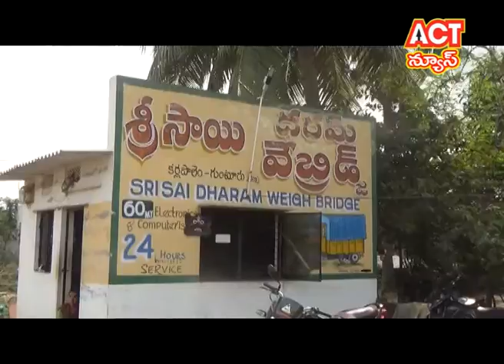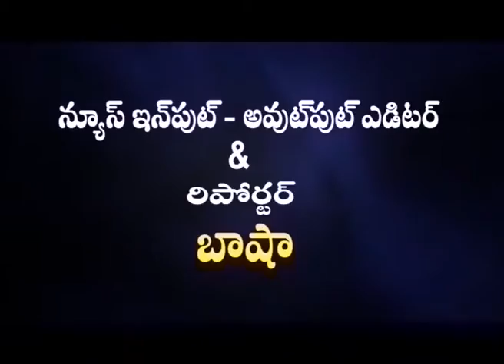14 01 17